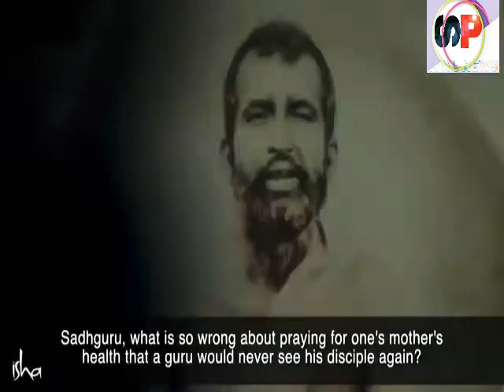सदगुरु का मन जाने स्वामी जी के बारे में , दलाई लामा,के विचार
सदगुरु के बारे में जाने पूरी कहानी
सदगुरु का जन्म से मृत्यु को लेकर अपने प्लान
स्वामी विवेकनन्द के बारे में क्या विचार है
@सुभाष पाल